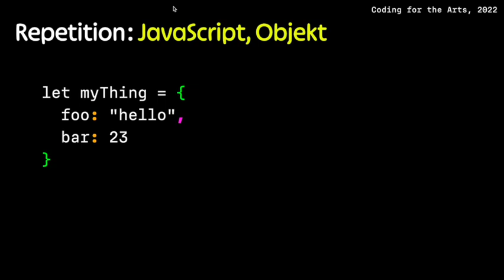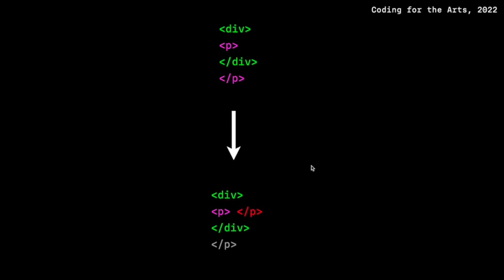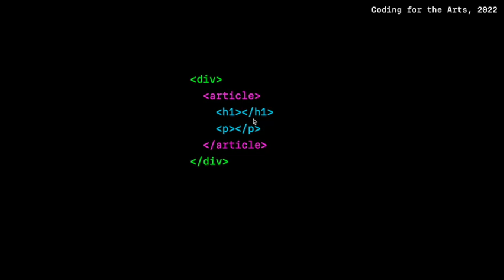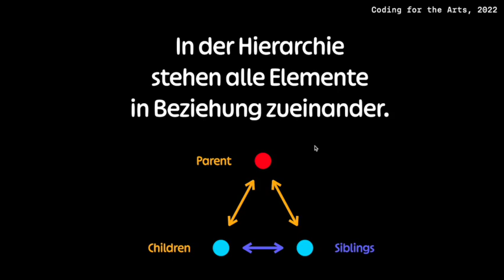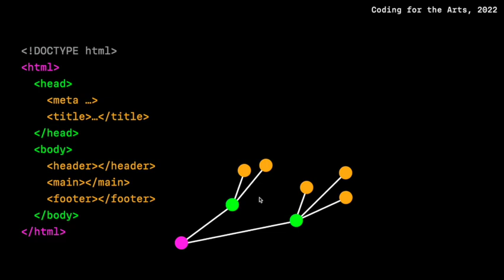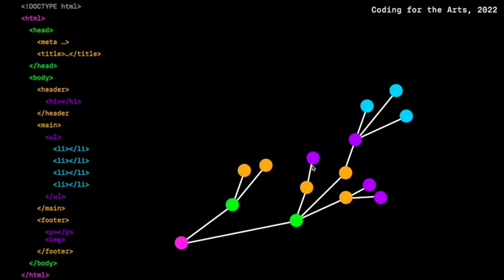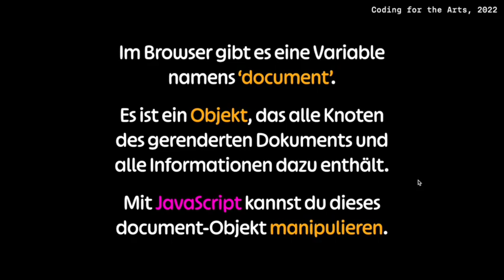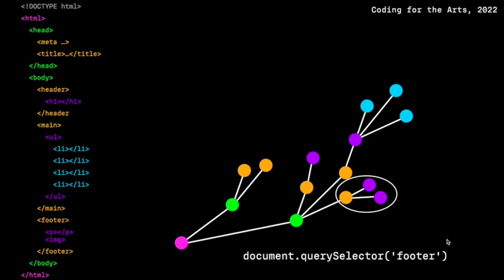DOM – Document Object Model